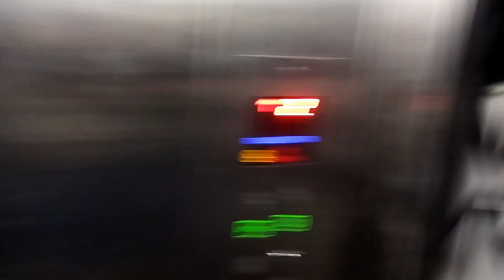flower show te program er vlog